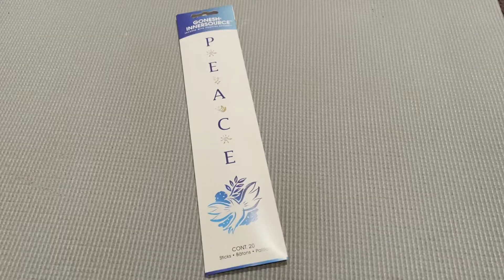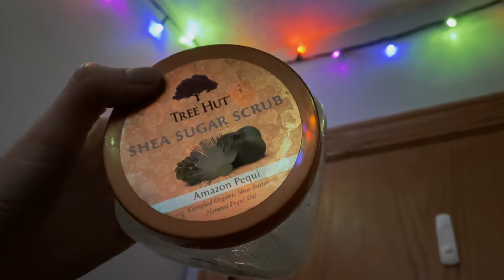Winter Night Routine 2021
Amidst the chaos, having a reliable routine each night when I come home from school has been a game changer. This is the most connected with myself that I have ever felt, and I am so proud of how far I've come.